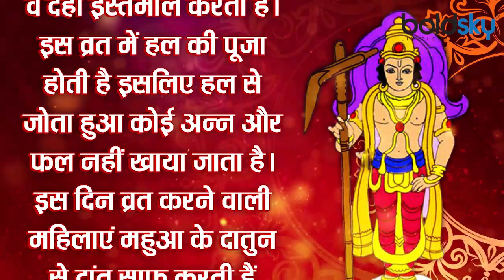Hal Shashthi 2021: हलषष्ठी 2021 व्रत नियम | Hal Shashthi Vrat Niyam। Boldsky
According to the Hindi calendar, every year Balarama Jayanti is celebrated on the sixth day of Krishna Paksha of Bhadrapada. In different parts of the country, this Hala Shashthi or Balarama Jayanti is celebrated with different names. It is also called Hal Chhath Pinni Chhath or Khamar Chhath. In the year 2021, the sixth date of Krishna Paksha of Bhadrapada is falling on Saturday, August 28. Let's know the auspicious time, worship method and importance for Balarama Jayanti or Halashti Vrat Puja:

हिंदी पंचांग के अनुसार हर साल भाद्रपद के कृष्ण पक्ष की षष्ठी तिथि को बलराम जयंती मनाई जाती है. देश के विभिन्न भागों में इस हल षष्ठी या बलराम जयंती को अलग-अलग नामों से मनाते हैं. इसे हल छठ पीन्नी छठ या खमर छठ भी कहते हैं. साल 2021 में भाद्रपद के कृष्ण पक्ष की षष्ठी तिथि 28 अगस्त दिन शनिवार को पड़ रही है. आइये जानें बलराम जयंती या हलषष्ठी व्रत पूजा के लिए नियम